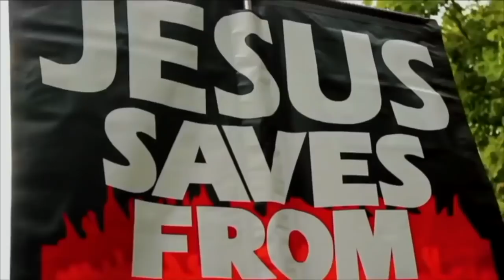Bob vs Jedi on G.A.N.G., Christianity a "white man" religion, Slave trade + More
Muslim ~ Christian ~ Kemet dialogue | Speakers Corner | London UK

Shot & Edited: Soco Films
Post: Soco Studio
UK